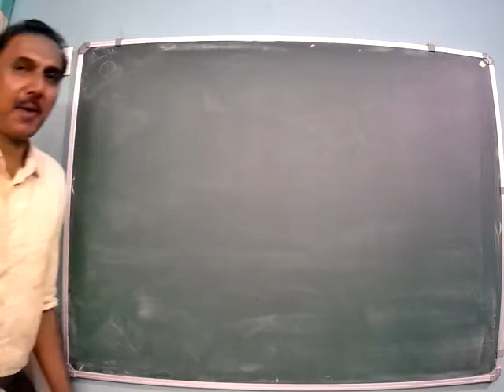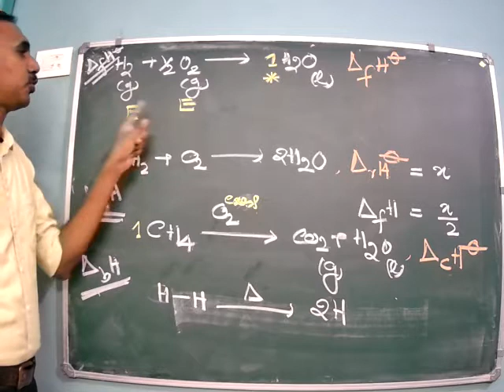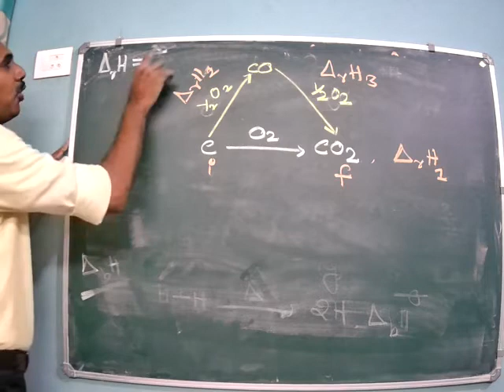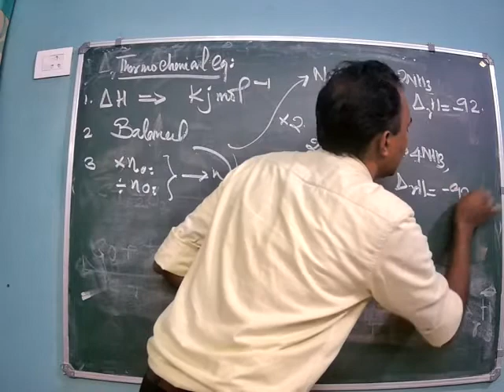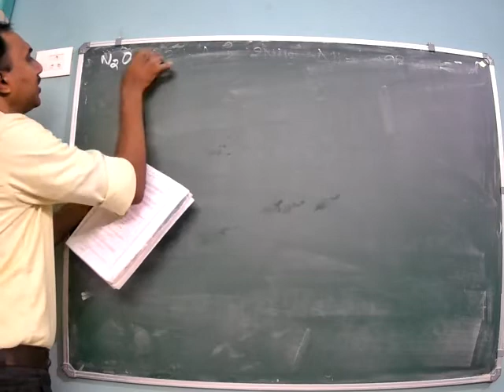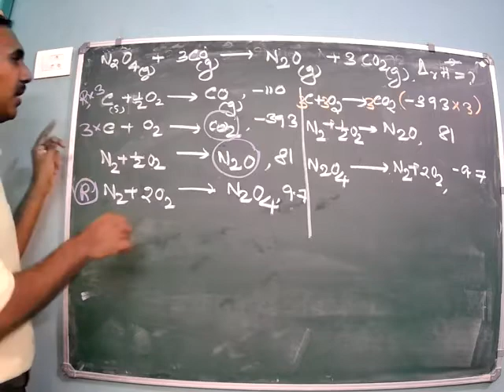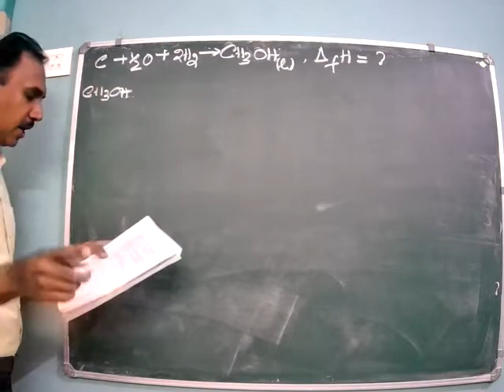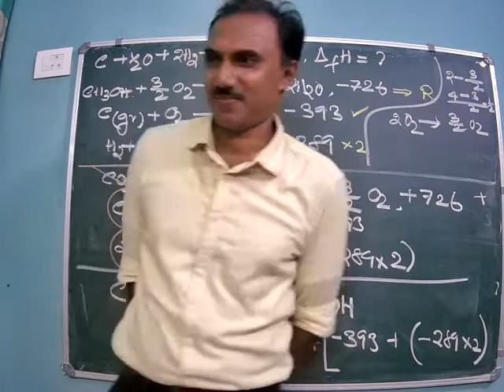thermodynamics part 7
chpt 6 part7